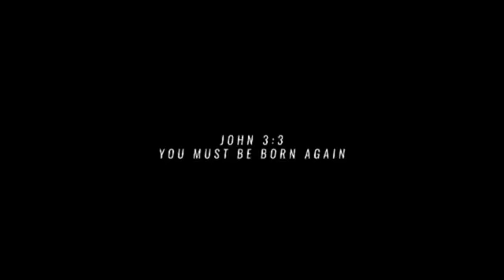salvationmatters ReBirth Ministries